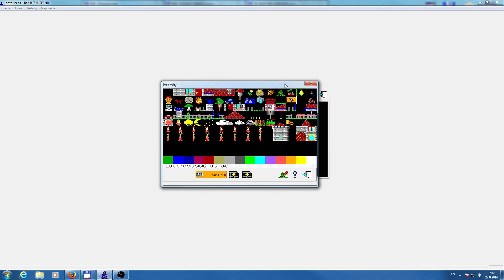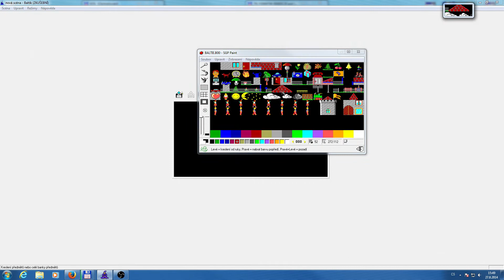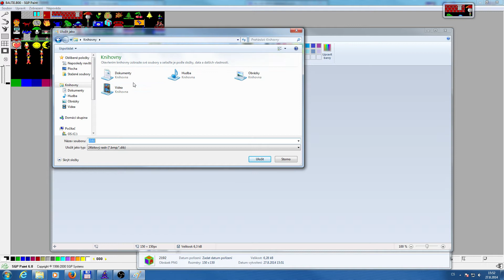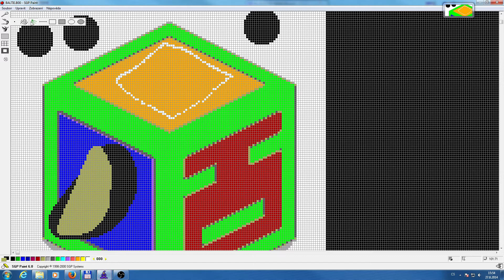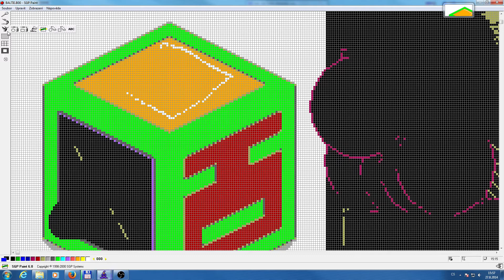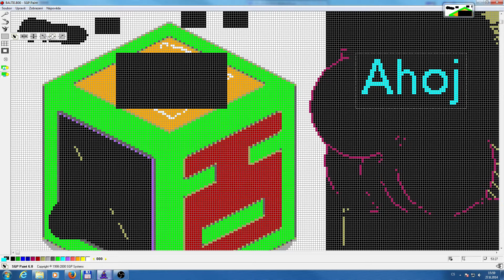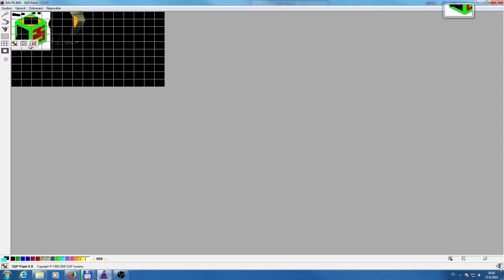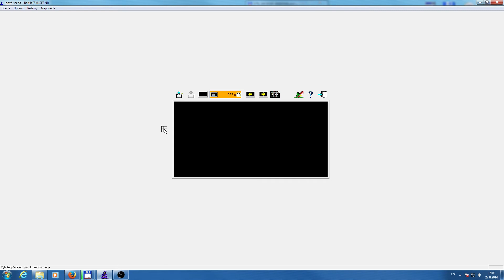POGOF - [Baltík 3] - Seznámení s režimem "malování" (úprava bank obrázků)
---MINECRAFT---
Všechny modpacky a saves:

Informace o videích
► Obraz pořízen OBS
► Zvuk pořízen OBS
► Renderováno:
 Movie maker
Adobe Premiere

Hudba
Většinou z hry kterou hraju :D